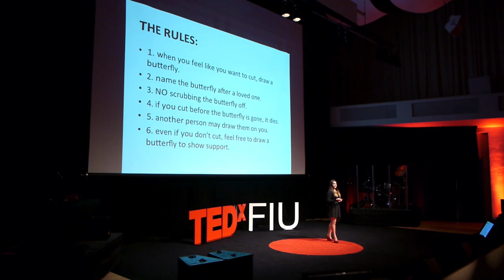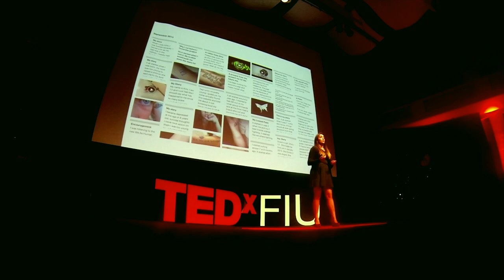Spreading hope with butterflies: Alexa Chavarry at TEDxFIU